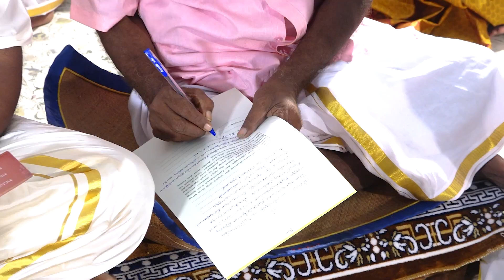A chettinad traditional video of mani&sorna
Thanks tø my team❤
*Sri deivanai digitals*
karaikudi